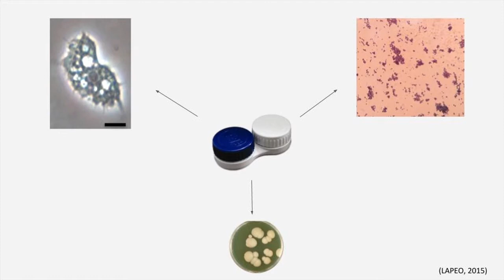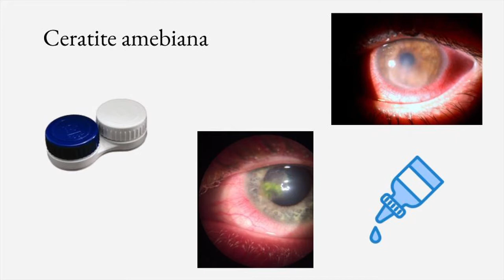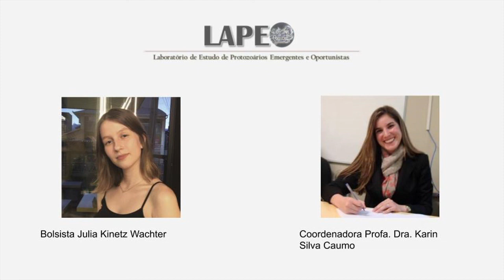Amebas ambientais e a saúde dos olhos: ceratite por Acanthamoeba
Neste vídeo, aspectos relevantes acerca da higienização de lentes de contato são abordados por pesquisadores.  Veja também dicas de como se prevenir e higienizar as lentes de contato com o relato do médico e oftalmologista do hospital universitário da UFSC.

Dentre os patógenos emergentes, espécies de Acanthamoeba ganharam notoriedade nas últimas décadas por sua ampla dispersão ambiental, interação com outros microrganismos e potencial patogênico. A ceratite amebiana é a infecção mais comum ocasionada por Acanthamoeba spp., considerada uma doença grave da córnea e de difícil tratamento, que acomete principalmente usuários de lentes de contato. O Projeto Saúde dos Olhos foi implementado em 2014 com suas ações de extensão na Universidade Federal de Santa Catarina sob coordenação da Professora Dra. Karin Caumo e atuação de alunos e bolsistas extensionistas, com apoio da Pró-reitoria de Extensão e parceiros do projeto, como oftalmologistas que atuam no HU-UFSC, Hospital Regional e Clínicas de Oftalmologia. O projeto tem prestado serviço gratuito a comunidade com o diagnóstico laboratorial específico de ceratite amebiana e ações educativas.